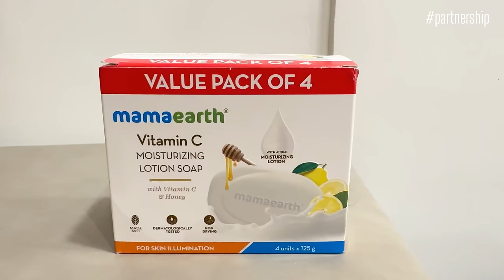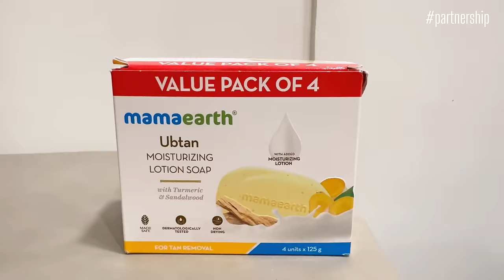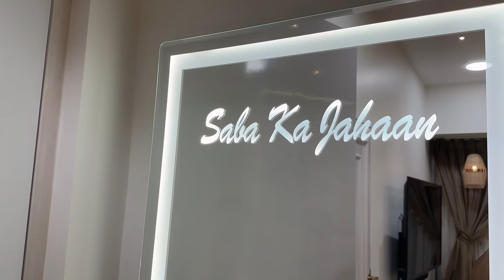Our new BEDROOM TOUR | New INTERIORS | Ammi gussa ho gayi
Check out Mamaearth's
* Lotion Soaps *: